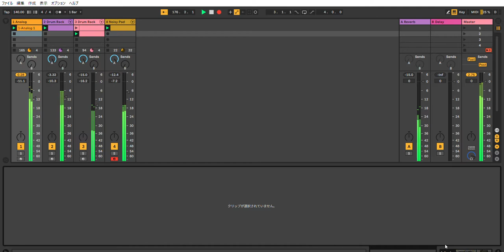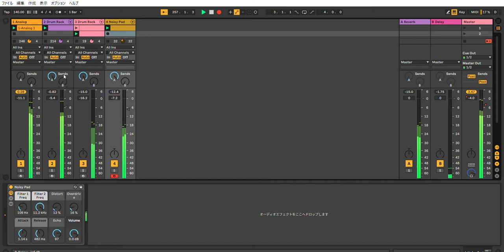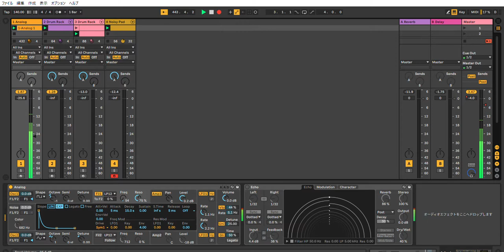Ableton Live 10 Acid Techno Performance #26